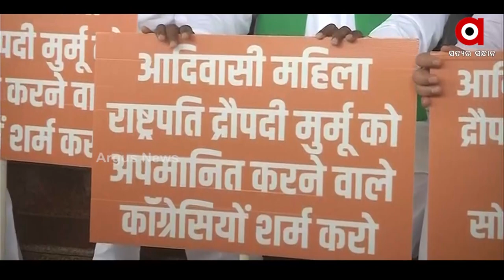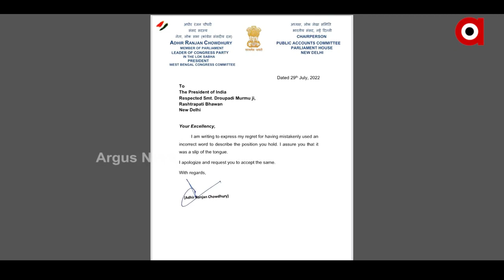ମହାମହିମଙ୍କୁ ଅପମାନ ଘଟଣାରେ ରାଷ୍ଟ୍ରପତିଙ୍କୁ କ୍ଷମା ମାଗିଲେ ଅଧିର ରଂଜନ !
ସବୁଠି କଂଗ୍ରେସକୁ ସମାଲୋଚନା ହୋଇଥିଲା। ଏପରି ସ୍ଥିତିରେ ନିଜର ଆତ୍ମରକ୍ଷା ପାଇଁ ଦଳ ପାଖରେ ଆଉ କିଛି ଉପାୟ ନଥିଲା । ଶେଷରେ ଚାପ ଆଗରେ ମୁଣ୍ଡ ନୁଆଁଇ କ୍ଷମା ମାଗିଲେ ଅଧିର ରଂଜନ